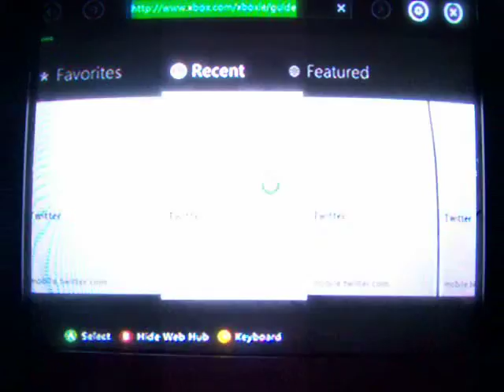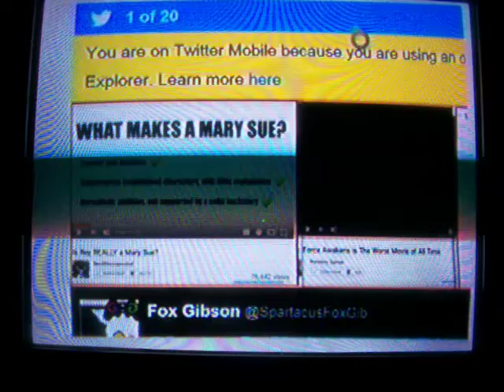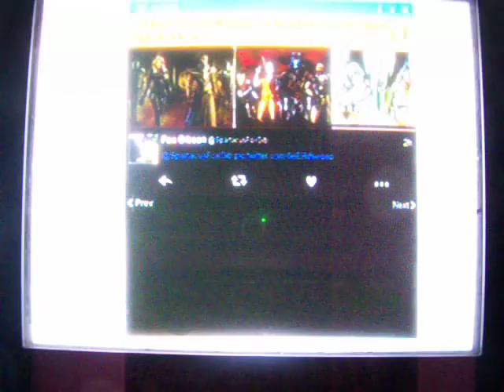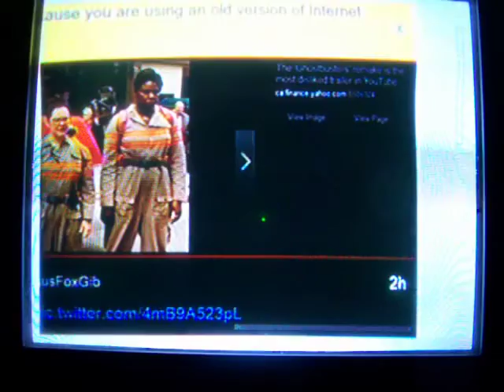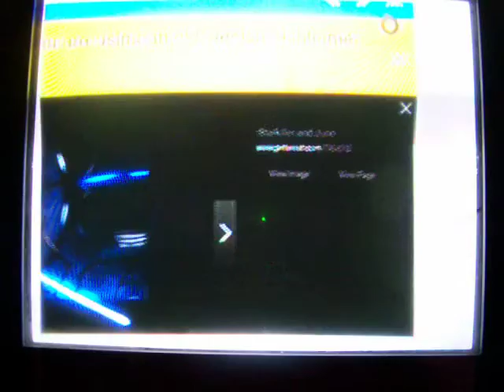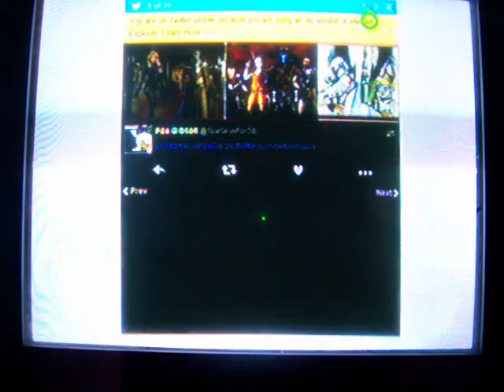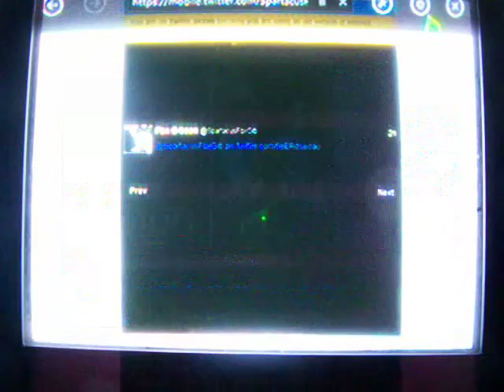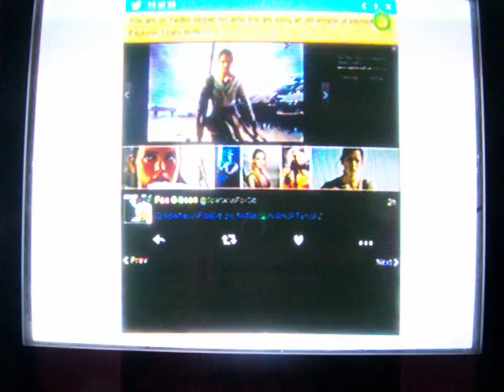More Star Wars 7 Ranting 1